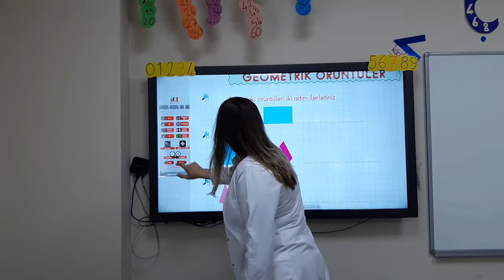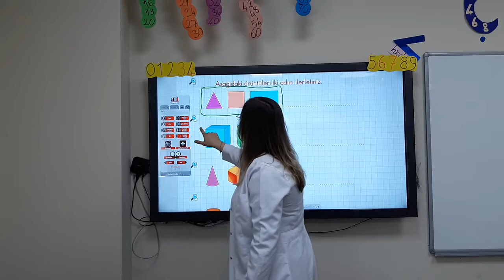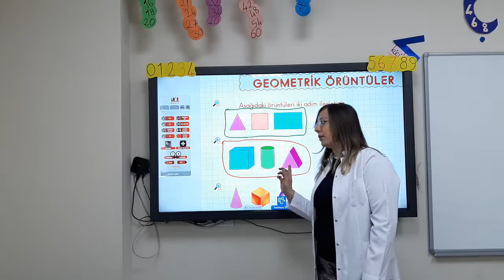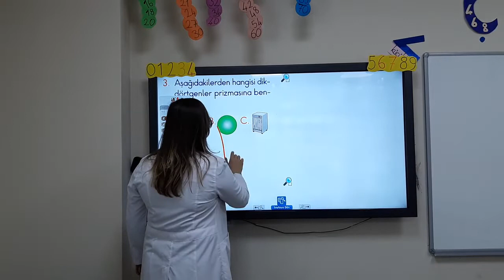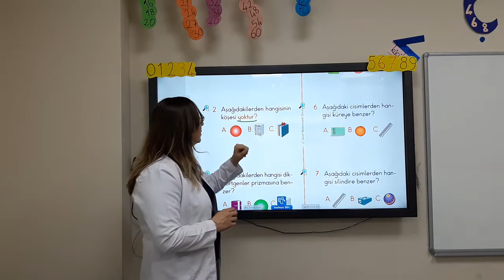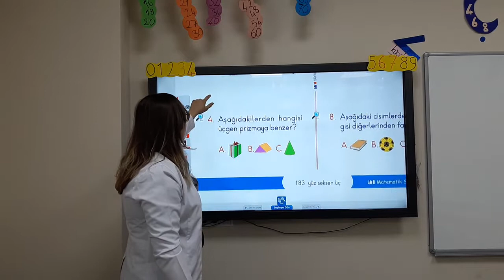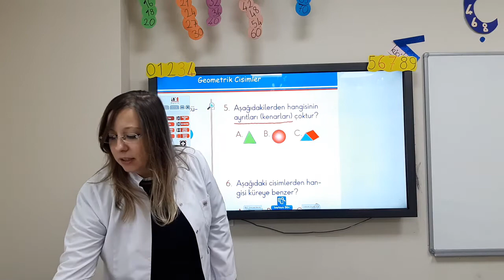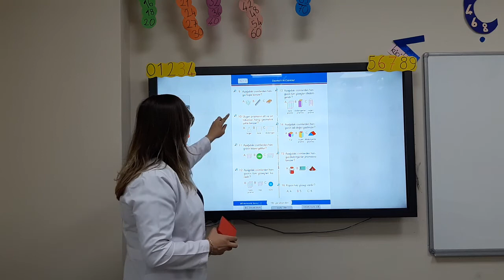2. Sınıf 2. Hafta Matematik 2. Ders Geometrik Örüntüler